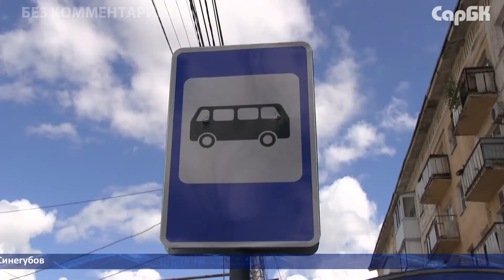Пассажиров автобусов без масок массово не штрафуют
С приходом лета и спустя три месяца с начала режима самоизоляции жители Саратова стали игнорировать правила профилактики коронавирусной инфекции. В общественном транспорте подавляющее число пассажиров не надевают защитные маски, многие водители тоже нарушают правило.
Замминистра транспорта и дорожного движения области Иван Козаченко провел рейд на Привокзальной площади. Он пообщался с перевозчиками и проверил соблюдение масочного режима водителями и пассажирам автобусов N284.
Чиновник рассказал, что перевозчиков в Саратове и Балакове привлекают к административной ответственности за нарушение рекомендаций Роспотребнадзора. Предприниматели выплачивают штрафы от 1 тыс. руб. до 30 тыс. руб., водители отстраняются от работы на срок до 2-х недель. Также замминистра отметил, что пассажиров без масок массово не штрафуют. С ними проводят профилактические беседы.